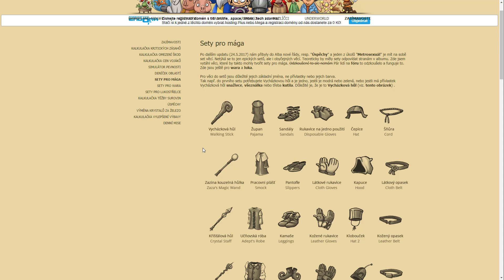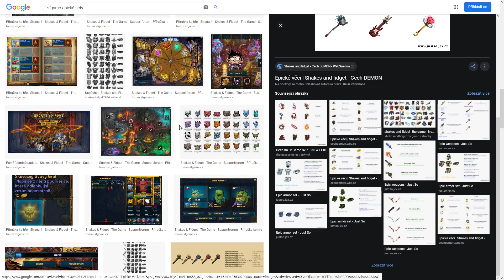Shakes & Fidget I Úspěch: Metrosexuál I TheKeekX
Ahoj, vítejte u mého nového videa kde si ukážeme jak splnit úspěch Metrosexuál.